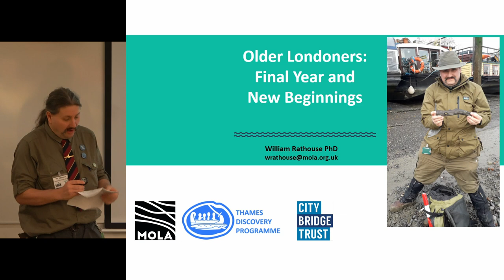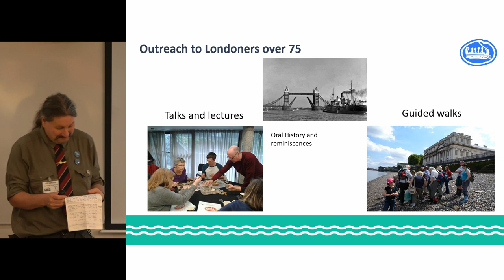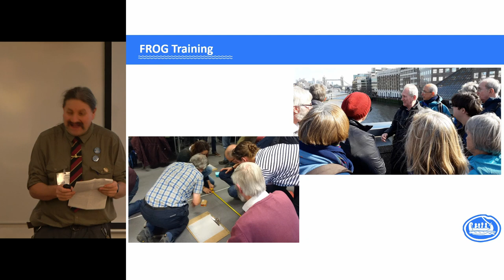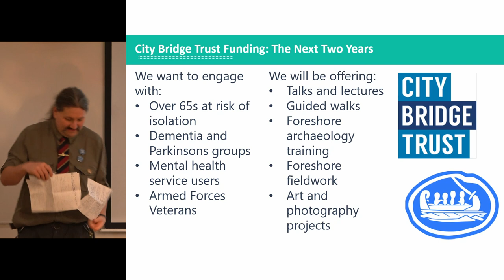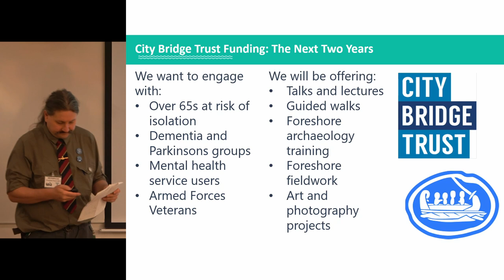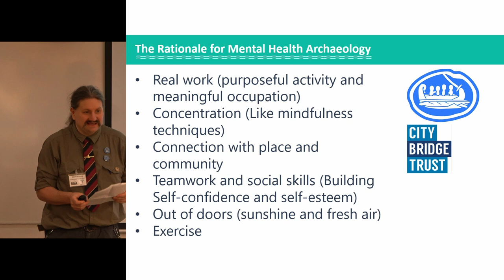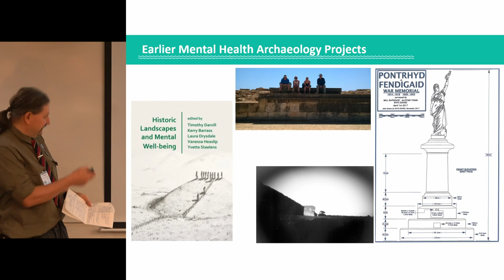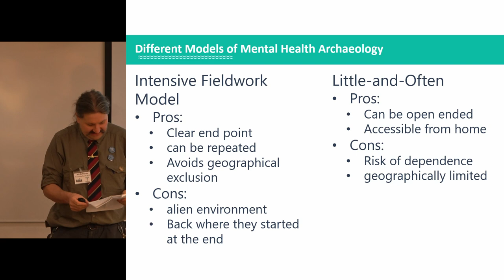Older Londoners: Final Year and New Beginnings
In this talk Will is going to report on the final phase of the delivery of the City Bridge Trust funded outreach to older Londoners, including the oral history project. He will also describe the plans for the next two years of City Bridge funded outreach which will continue our work with older Londoners and also expand outreach to include people living with Parkinson’s disease, mental health challenges and also armed forces veterans.

William Rathouse

Thames Discovery Programme
Foreshore Forum 2019